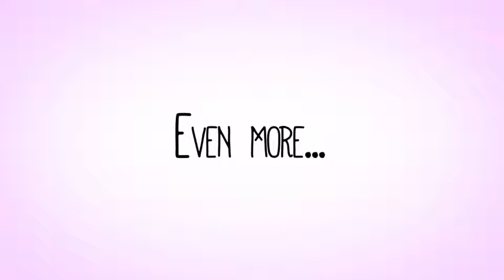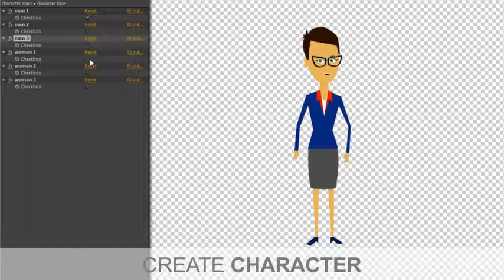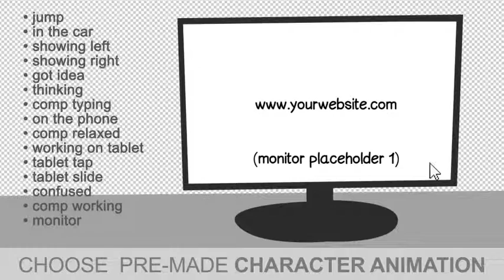Cartoon Character Promo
Each story/presentation like this one (cartoon character) is unique, and it should be like that. Any presenter needs to show on his own, unique way, his product, service, advantages... That's why we develop this project and the main idea of this project is that you can make your own story. We put a lot of effort to make this project simple to use and well organized, so you will be able to make your story fast, and at the same time that story looks good, be effective and viewers can get the point. In this project we minimized numbers of layers and with expressions, we maximize options and possibilities to get closest as possible to your needs. Two projects are included in this pack, and you'll see both in this preview, but (like I said before) you should make your own story or adjust existing projects, but anyway we're sure that you find solution to present your product/service on the way that you think is the best...

 TEGS
FREE Download Project - Скачать проект бесплатно ae after effects project download after effects trailer teaser graphics software after effects optical flares free template project file intro after effects adobe text templates free aep video copilot shatterize destruction destroy Free after effects cs3 cs4 project file adobe tutorial free for files stock footage yt:quality=high Details Text Design Password Protect Web Page Moilla Firefox Internet Explorer Dreamweaver Photoshop CS3 CS4 CS5 3D Google Chrome How To Windows Xp Vista Fake Virus Prank Remove Or Change In Intro With Videos And Images Background Evolution Riot Gear Video CoPilot Shooting Star teaser adobe marketing online tutorial website Adobe After Effects CS4 Free Template Intro Outro iReebound iRebound* Soldier Front Andrew Kramer Evolution Riot Gear Twitch Twister tutorial free after effects intro template project file optical flares magic bullet looks colour correction editing adobe howto computers graphics software widescreen software tips &amp; tricks commentary laptops technology electronics Adobe After Effects Intro Template Video Test Demo Tutorials Coming Soon Color Link Cool 3D Room Freezing Time Warp Shadow effect valentine mass after effects special Free After Effects Intro Template advert teaser high speed editing laptops space notebook animation art science scifi television showfree download after effects adobe second dragon now free template particles world twitch hurry harry poter playstaitons introductions intros xbox 360 gamplays walkthroughs ae fx sony vegas High Definition Template H